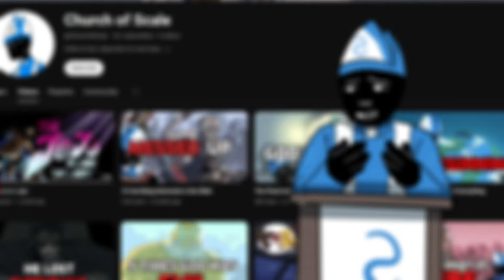5 More Horrifying Moments in the Bible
Prepare yourselves for another gripping exploration into the Bible's darker corners as we uncover 5 more unsettling moments that often lurk in the shadows of well-known narratives. In this video, we navigate through stories that are not often discussed but leave a lasting impact on the moral fabric of the sacred scriptures.

Join us as we shine a light on moments such as Lot's daughters making a drastic choice, the heartbreaking account of Tamar's rape, the tragic death of Abel, the chilling events surrounding the Egyptian firstborns and David’s rampage on the Philistines. These narratives, while disturbing, offer a nuanced perspective on the complexities of human nature, justice, and divine intervention.

Timestamps:
1. [00:00] Introduction
2. [00:31] Lot and his Daughters
3. [02:15] The Shocking Death of Abel
4. [03:27] Egypt’s first borns
5. [05:00] Tamar's Tragedy
6. [06:30] The Foreskin Quest

Thank you for joining us on this enlightening journey!